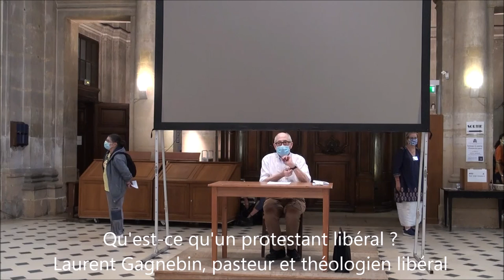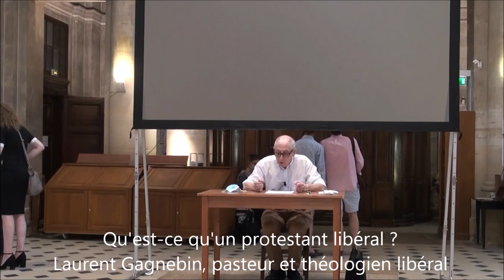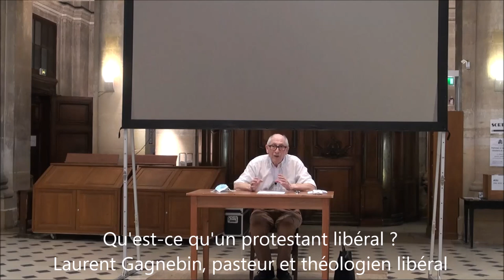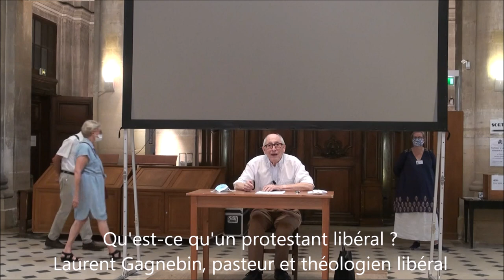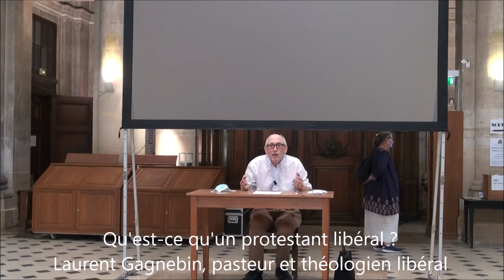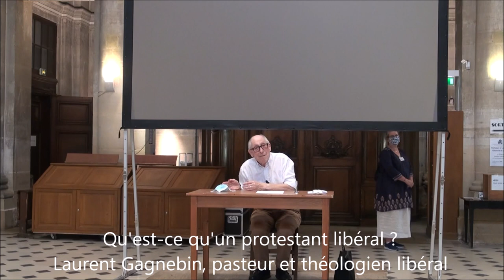Qu'est ce qu'un protestant libéral ?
- - - Vidéo - - - par le professeur Laurent Gagnebin